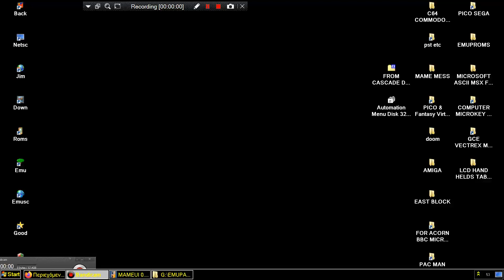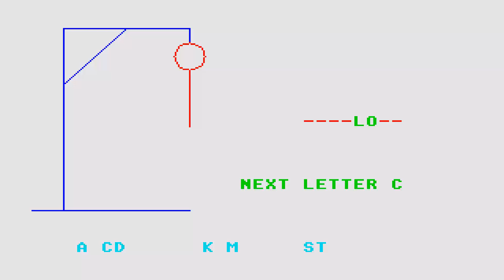ATARI ST HANGMAN HANG MAN KREMALA FROM CASCADE DISK 15 FROM Automation Menu Disk 324 INTRO CRACKTRO